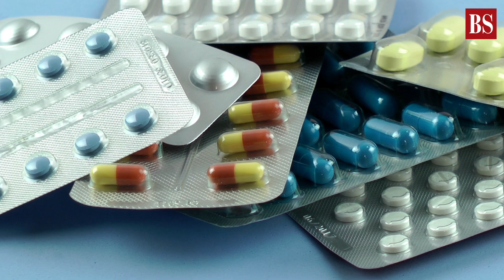Do you qualify to be a heart donor? Find out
Over 54 years ago, Dr Prafulla Kumar Sen performed a heart transplant on a farmer suffering from chronic progressive cardiomyopathy in Mumbai. The surgery was a success. However, within three hours of the surgery, the patient died of heart failure. It was India's first human heart transplant and only the sixth in the world back then.

Medical science has come a long way since then. So what is the basic requirement for a heart transplant? Let's take a look